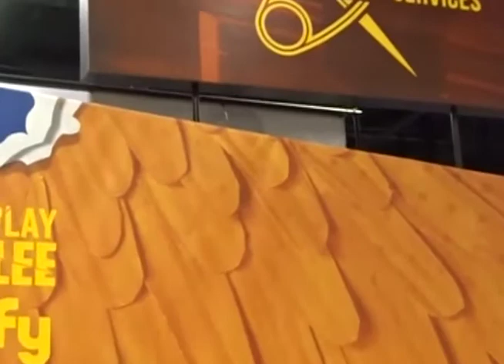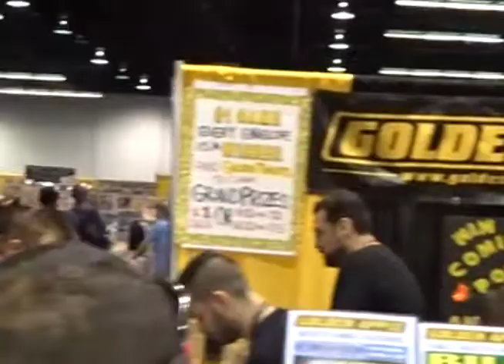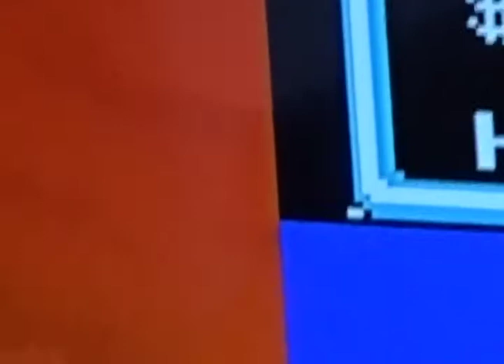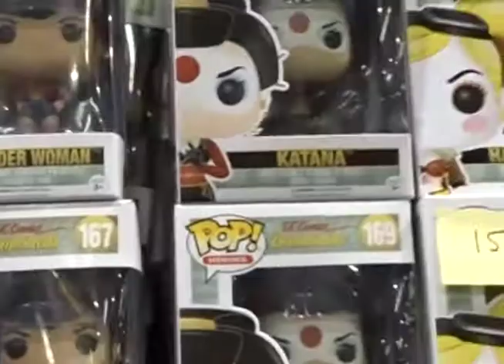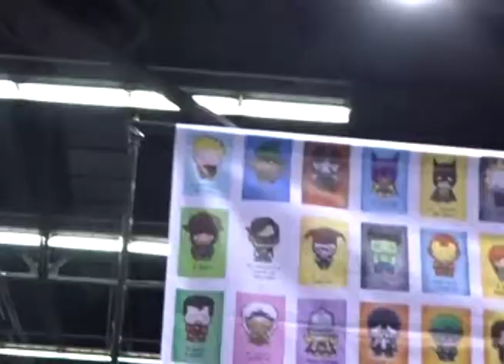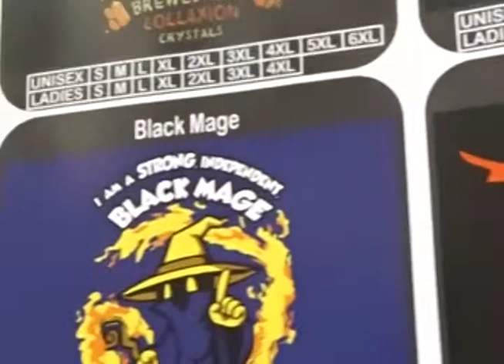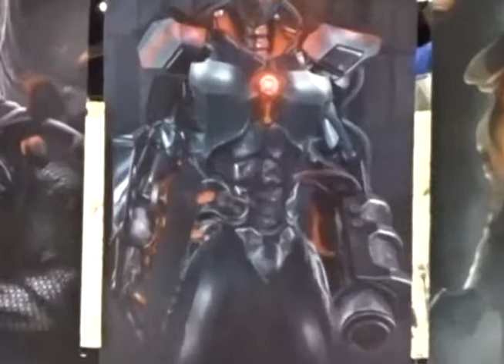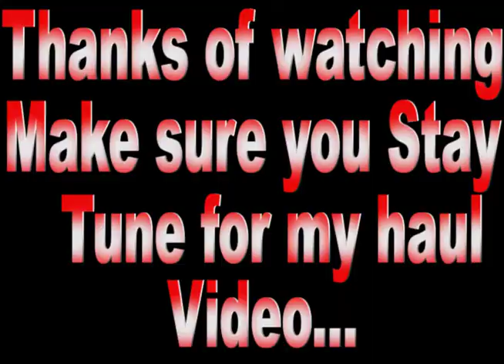Wonder Con Video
Things that I taped at Wonder Con. My Haul video should be posting later today. Hope you all enjoy.